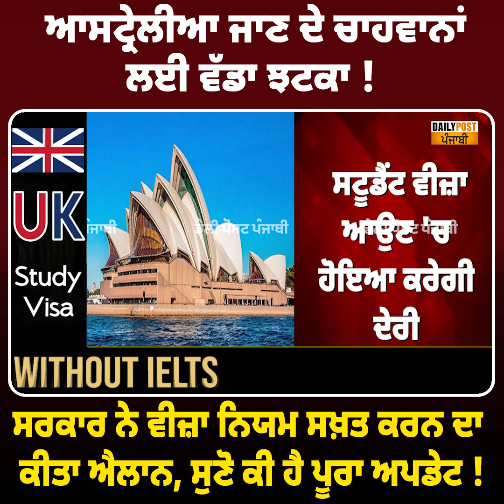Australia ਜਾਣ ਦੇ ਚਾਹਵਾਨਾਂ ਲਈ ਵੱਡਾ ਝਟਕਾ ! ਸਰਕਾਰ ਨੇ ਵੀਜ਼ਾ ਨਿਯਮ ਸਖ਼ਤ ਕਰਨ ਦਾ ਕੀਤਾ ਐਲਾਨ || daily post